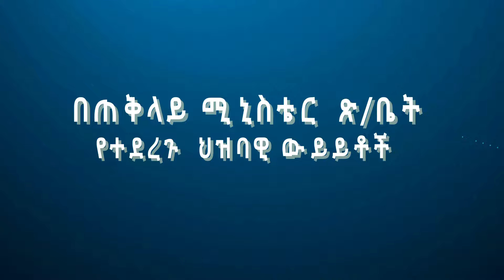በጠቅላይ ሚኒስትሩ የተደረጉ ህዝባዊ ውይይቶች